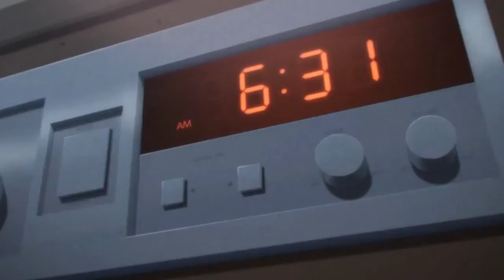Seishun Buta Yarou wa Bunny Girl Senpai no Yume wo Minai「AMV」(720P_HD)